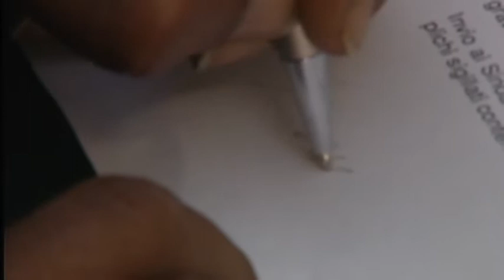Follia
Una chiara ribellione contro gli esperimenti  nucleari .. la frustrazione e la  consapevolezza della follia umana.